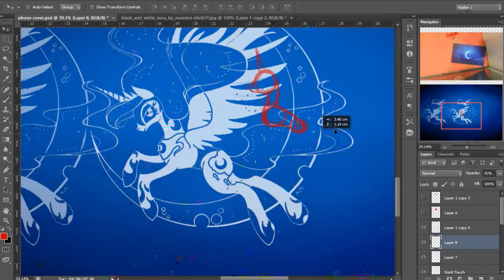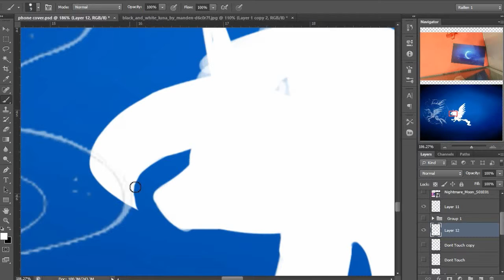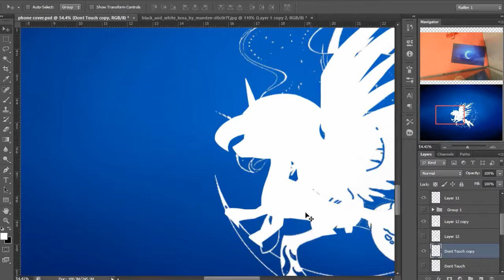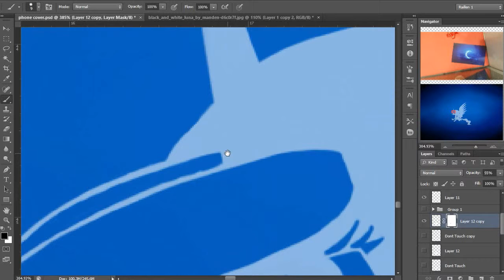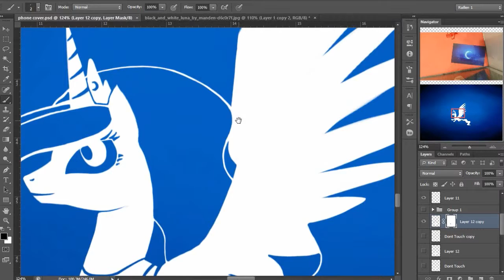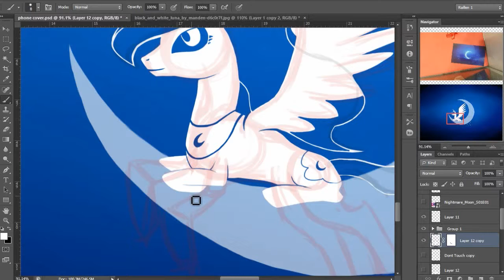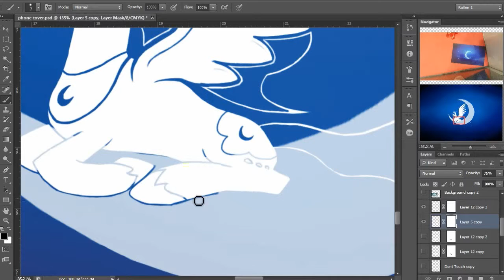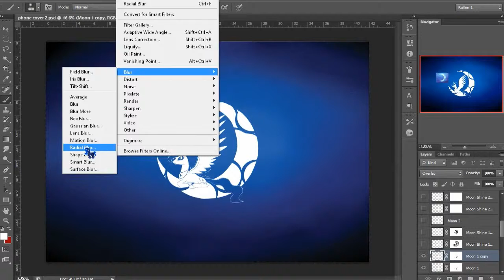Rai Draws: Princess Luna Wallpaper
Me making a Princess Luna wallpaper.